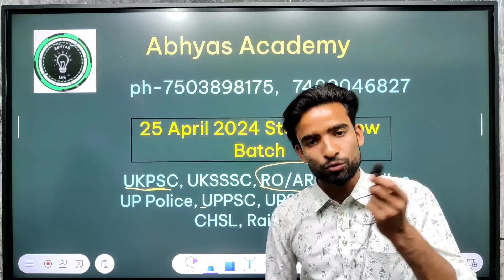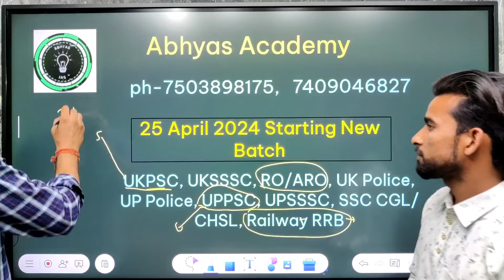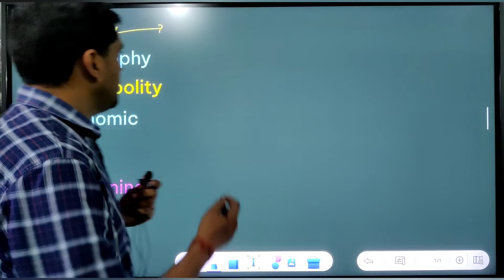महत्वपूर्ण सूचना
UKPSC Ro Aro 2016 Mains paper solved

UKPSC Ro Aro Pre 2016 paper solved